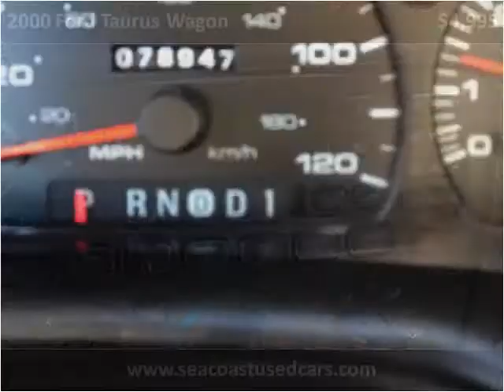2000 Ford Taurus Wagon Used Cars Hampton Falls NH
This 2000 Ford Taurus Wagon is available from Seacoast Wholesale.